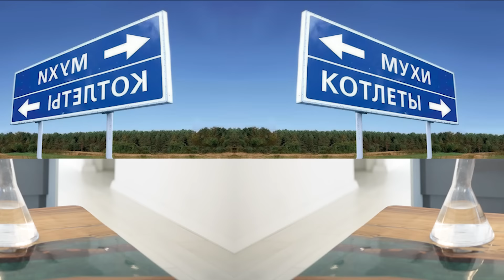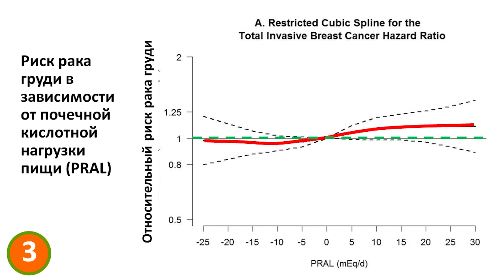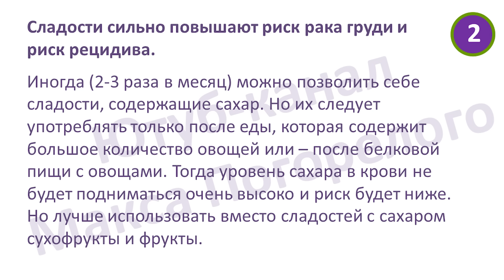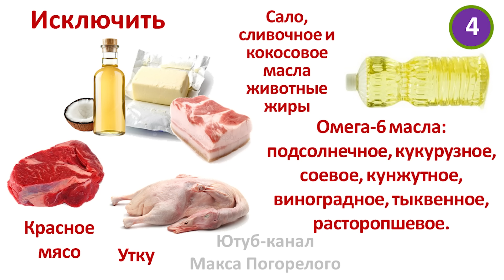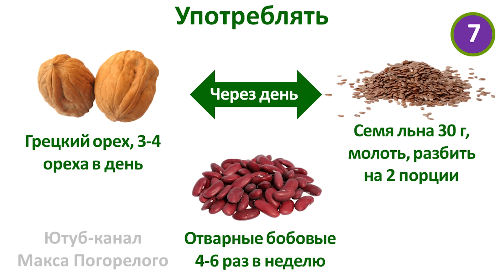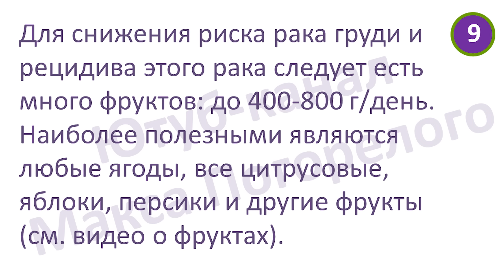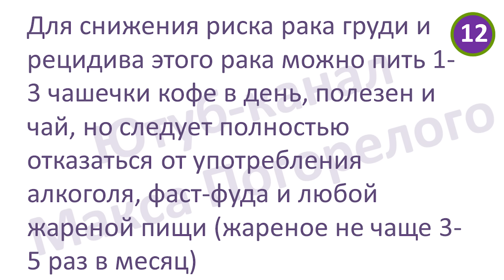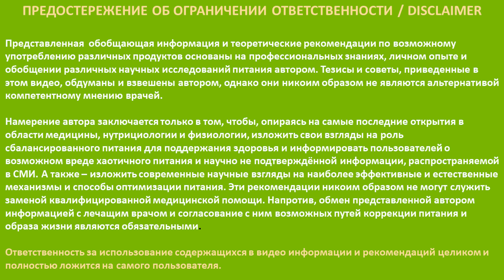Питание против РАКА. Пример лечебного меню на неделю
В этом видео расскажу про эффективное недельное меню для профилактики рака груди, а также подробное меню на один день для женщин, которые уже перенесли это заболевание. Эти рекомендации помогут не только предотвратить возвращение болезни, но и поддержать здоровье женщин с наследственной предрасположенностью к раку.
Простые и эффективные рекомендации составлены на основе 25 научных исследований.
Присоединяйтесь, чтобы получить полезные советы и конкретные рецепты на каждый день, которые помогут вам оставаться здоровыми!

Ваши индивидуальные рекомендации будут содержать ваш план питания (рацион) и конкретные рекомендации по питанию для вашего конкретного случая. А также вы получите детальные инструкции для перехода на здоровое питание.

Друзья, приглашаю вас ко мне на кухню! ❤
Да, на ту самую кухню Макса Погорелого. Будем собираться вместе на кухне и вести разговоры :) Расстояние не помеха. Давайте общаться:)
Для этого я создал КЛУБ Макса Погорелого.
Участники КЛУБА смогут  задавать мне вопросы,  "подглядывать" за моими кухней и спортзалом,  общаться между собой,  получать поддержку и ... узнавать о питании всё (БАДы, продукты, лечение заболеваний...)
Станьте участником КЛУБА, и вы получите доступ ко всем эксклюзивным бонусам.

С уважением,
Макс Погорелый

Тайм-коды:
00:01 О чем это видео
01:27 Научные исследования в основе видео
02:29 Почему общие рекомендации по питанию против рака не работают
07:19 Тест полезности питания
08:48 Влияние «закисления организма» на рак груди
12:03 Гликемичность рациона (количество сахара) и рак груди
16:37 Жиры в пище и рак груди
19:14 Разные виды жиров и рак груди
21:59 Правила выбора жиров и белковых продуктов
24:09 Молоко, молочные продукты и рак груди
27:00 Соя, соевые продукты и рак груди
30:04 Количество белков и рак груди
33:05 Телеграм-канал
34:14 Сколько есть фруктов и овощей и рак груди
35:23 Самые полезные фрукты против рака груди
36:29 Самые полезные овощи против рака груди
39:54 Витамин D и рак груди
40:52 Кофе и рак груди
41:38 Запрещенные продукты при раке груди
43:35 Расчет индивидуального рациона
44:10 Как поддержать канал
45:07 Рацион на неделю, против рака груди
47:18 Пример меню против рака груди
49:19 Как правильно распределять продукты в течение дня